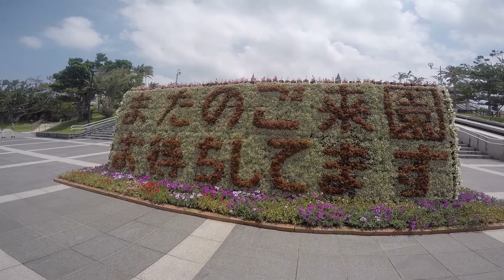Preview: Trang in Okinawa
Uber quick clips preview of meeting new friends and reuniting with old ones over the weekend. Team No Sleep.